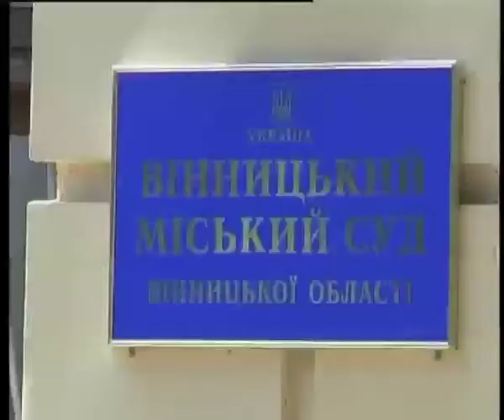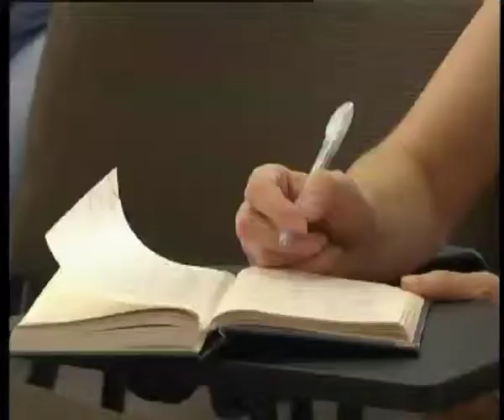Телеканал ВІТА новини 2014-08-05 Зелені адвокати тепер і у Вінниці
Бажаєш завадити роботі адвоката -  просто облий його зеленкою. Спосіб розправи з правниками, випробуваний свого часу на захисникові Тимошенко в Харкові, взяли на озброєння так звані вінницькі борці за справедливість. Їхньою жертвою стала адвокат Оксана Шевчук, яка в судовому порядку допомагає Тетяні Антонець поновитись  на посаді головного лікаря обласної дитячої лікарні. Розцінені на перший погляд, як хуліганські дії та безкарні забавки, за словами правників вони матимуть серйозні наслідки. За кримінальне правопорушення, факт якого адвокати планують довести –  позбавлення волі до трьох років.